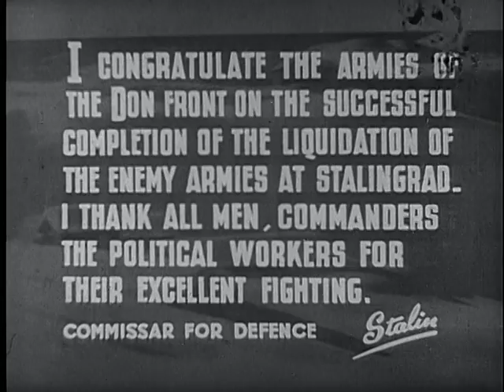WAR PICTORIAL NEWS, NO. 99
WAR PICTORIAL NEWS, NO. 99 - National Archives and Records Administration 1943 - ARC 39180, LI 208-WP-99 - DVD Copied by Ann Galloway.  Series: Motion Picture Films from "War Pictorial News" Newsreels, compiled 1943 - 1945.  On the fighting in and around Stalingrad. Russ. inf. move through the ruins of the city; artillery is fired from its outskirts. Russ. inf. charge forward passing Ger. dead lying in the snow. Russ. Gens. Rokossovski and Voronov observe the action. Russ. artillery and machine guns are fired point blank into ruined buildings; Gers. file out to surrender. Shows Ger. dead, closeups of Romanian Gen. Dimitru and Ger. Gens. von Paulus and Schmidt, and panoramic views of masses of Ger. POW's being marched to the rear.